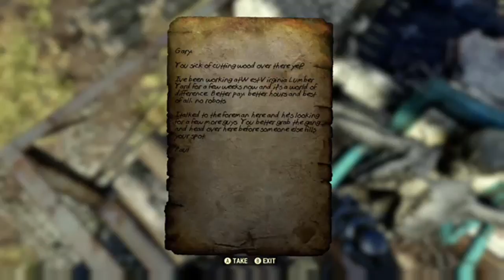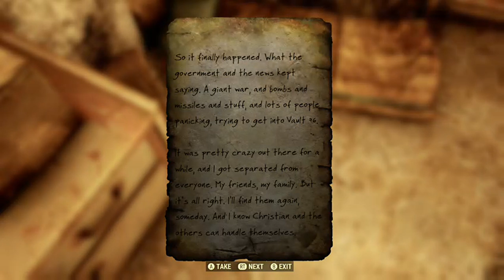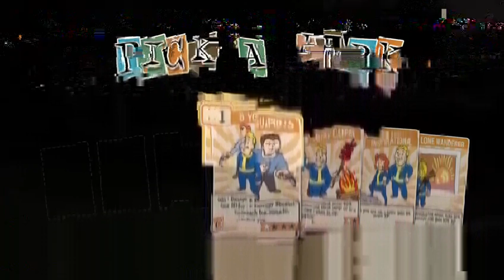Fallout 76 gameplay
Me playing fallout 76 on x box live on mixer